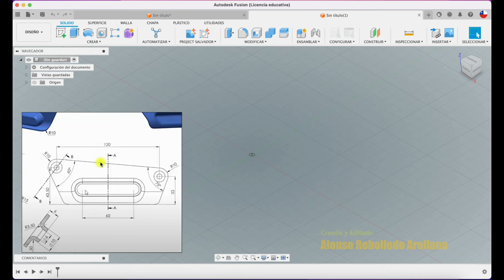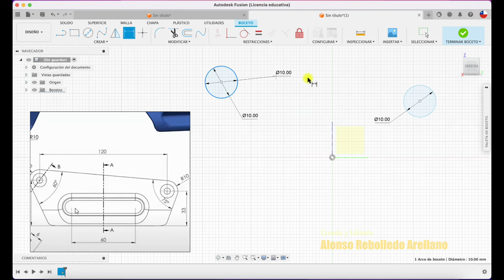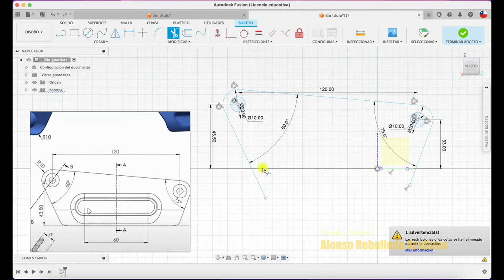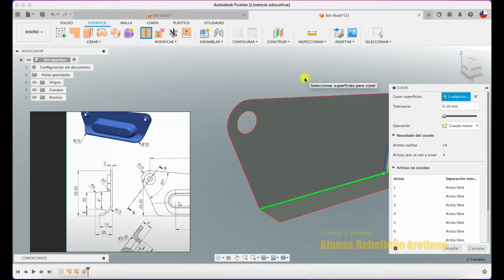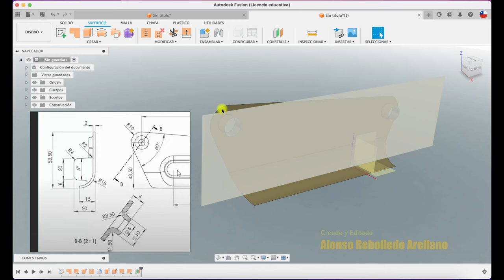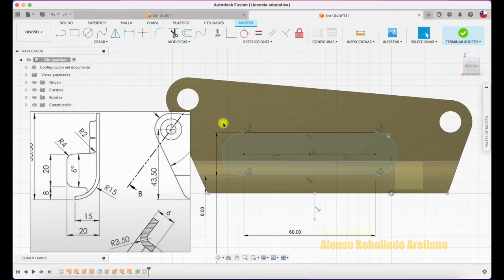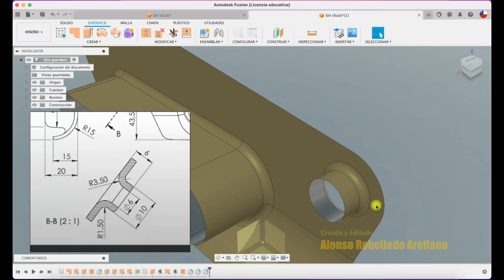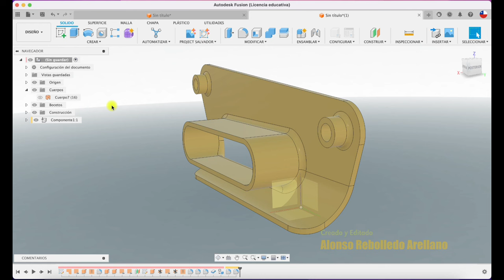Soporte con Herramientas de SUPERFICIES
Hola, les cuento acá os enseño a diseñar con herramientas de superficie en combinación con herramientas sólidas.
Saludos